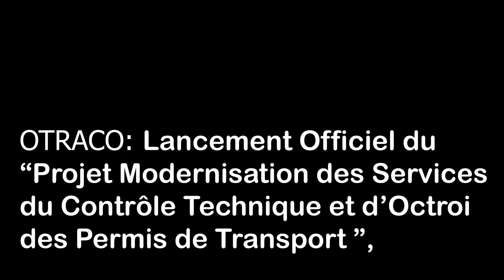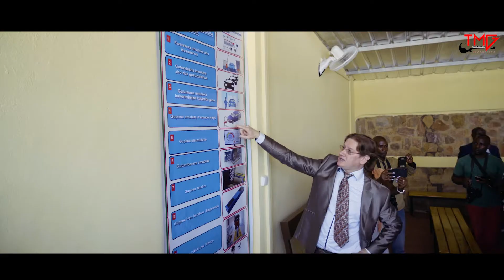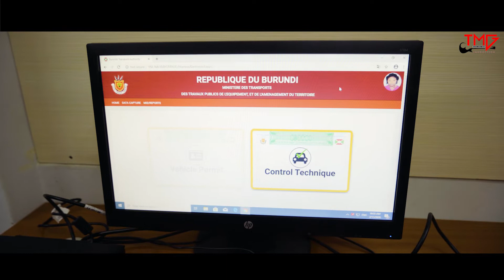OTRACO: Modernisation des Services de Contrôle Technique et d’Octroi des Permis de Transport.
OTRACO: Lancement Officiel du
“Projet Modernisation des Services
de Contrôle Technique et d’Octroi
des Permis de Transport ”,
ce mardi le 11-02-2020 Sous le Haut Patronage de Son Excellence
Dr. Joseph BUTORE, Deuxième Vice-Président de la République du Burundi.